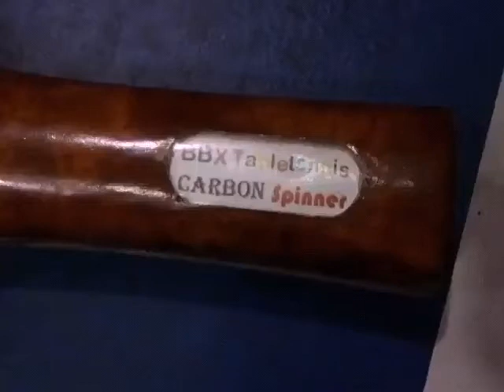ไม้ปิงปอง BBx เทส